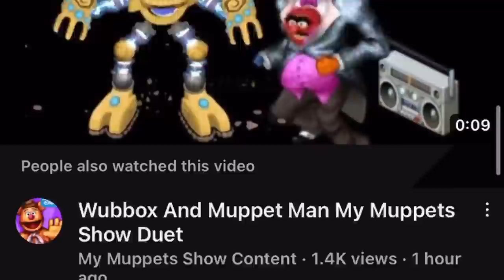The Forgotten Big Blue Bubble Game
Today, I will talk about the history around the forgotten Big Blue Bubble Game: My Muppet Show.

Intro: 0:00
History: 0:30
Comparison To MSM: 2:08
Rise In Popularity: 4:03
End: 4:45
Some Sound Similarities: @HominidHank